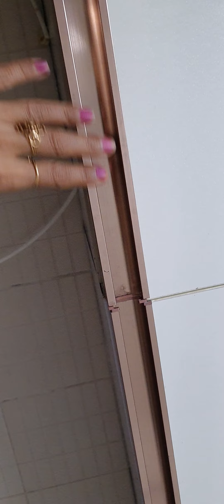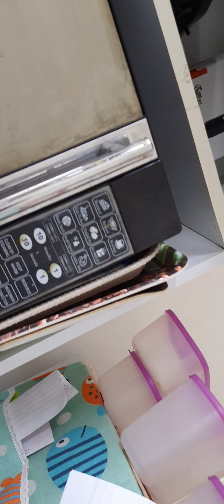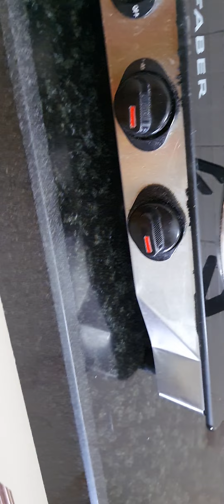Modular kitchen banvate time rakhe important baton ka dhyan / Important tips for modular kitchen